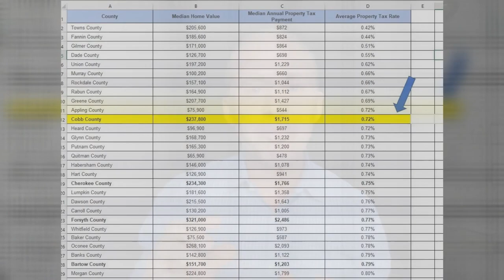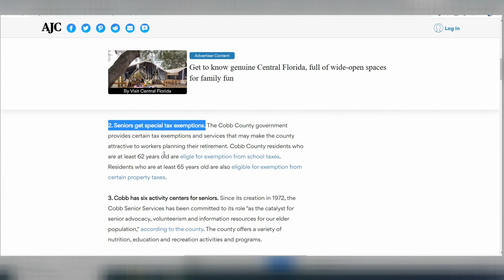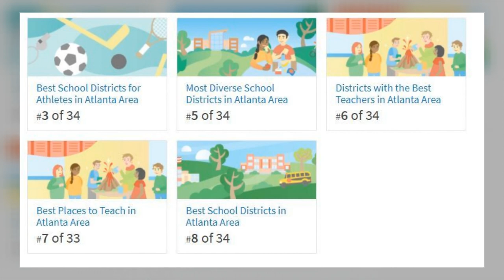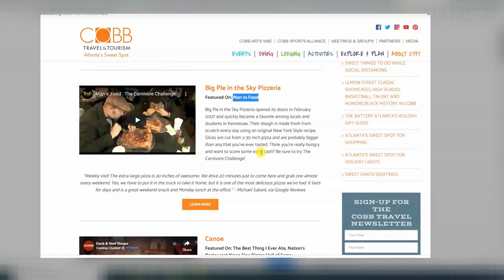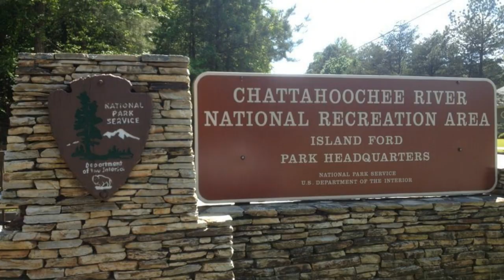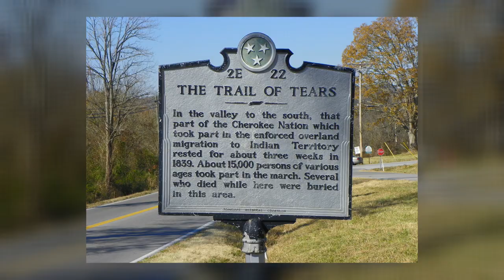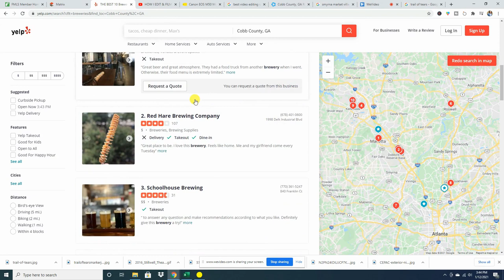Cobb County GA | Top 10 Reasons Everyone is Moving Here | Moving to Georgia | Living in Atlanta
💥 Located north of Atlanta, Cobb County, Georgia is home to quaint towns, scenic lakes, towering mountains, and miles of hiking trails. Spend the morning hiking and learning about history, the afternoon taking in some art or entertainment, and the evening watching some Major League Baseball. Cobb County is the 3rd largest county in Georgia and also one of the fastest growing. In video, I discuss the top 10 reasons so many people are moving to Cobb County.

👉🏻 I'm the Owner/Manager of LaBorde Realty Group and a REALTOR® in Atlanta with EXP Realty. I've been LIVING IN ATLANTA for over 20+ years and I make videos about what it's like to live, work and play in Atlanta. and sprinkle in a little shop-talk along the way. 🙂

REAL ESTATE AGENTS! 📈 I AM GROWING MY TEAM!!
Schedule to discuss partnering: CALENDLY.COM/LivingInAtlanta

📅To schedule a One-on-One Consultation Call, pick a time here - CALENDLY.COM/LivingInAtlanta

🤔Thinking of buying or selling Real Estate in Atlanta Georgia? 🍑
📅 Book at a Zoom Consultation: CALENDLY.COM/LivingInAtlanta

Brokered by eXp Realty - GA Real Estate license #388176